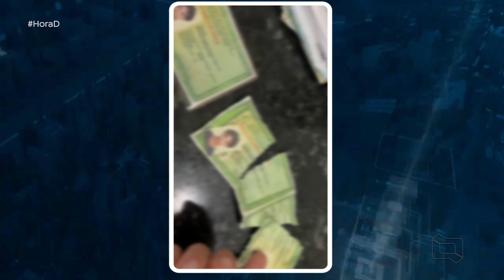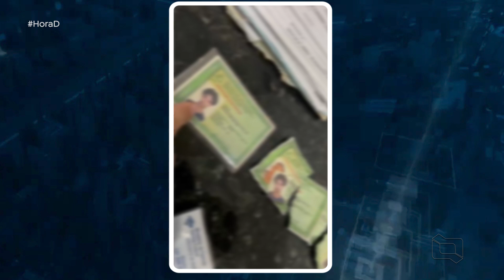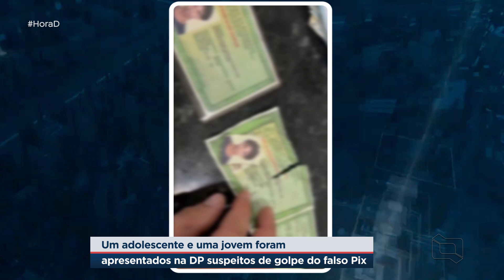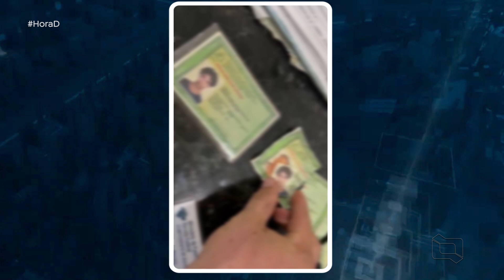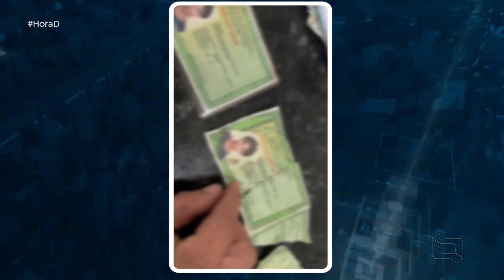Um adolescente e uma jovem foram apresentados na DP suspeitos de golpe do falso Pix